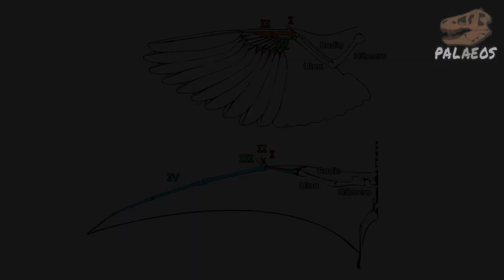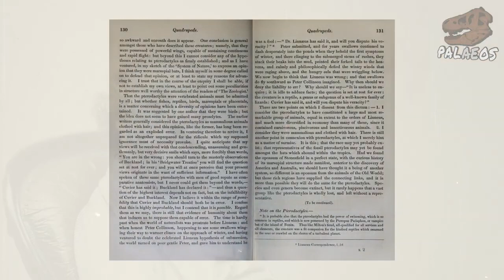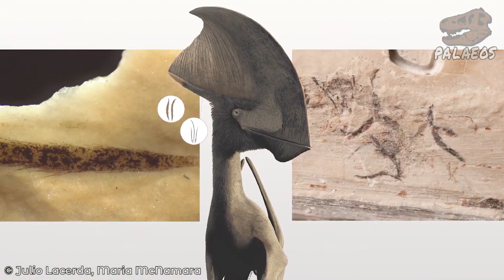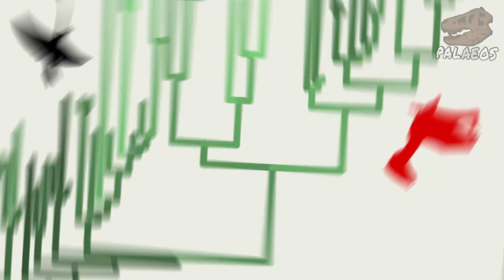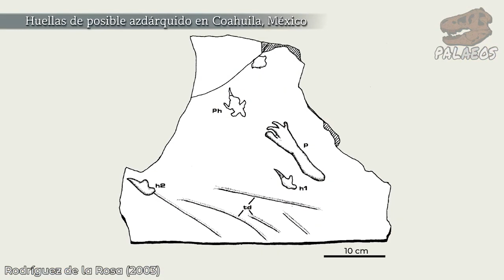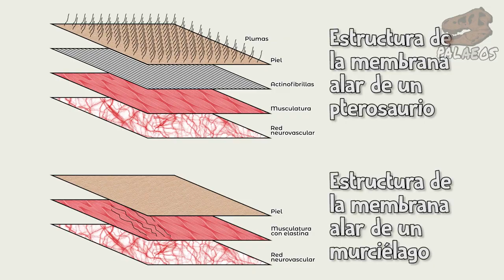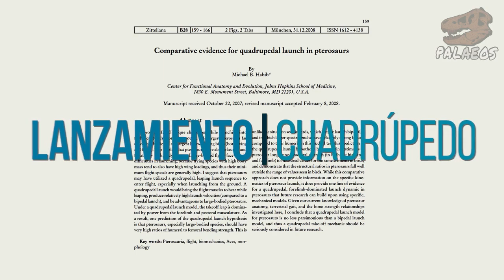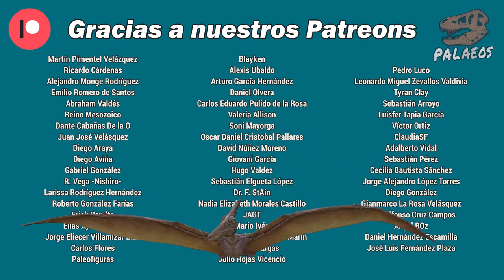Top 10: mitos de los PTEROSAURIOS vs Satisfying Relax Video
In This Video You Will See Top 10: mitos de los PTEROSAURIOS vs Satisfying Relax Video.
Links to channels and names of authors are presented below:

Palaeos